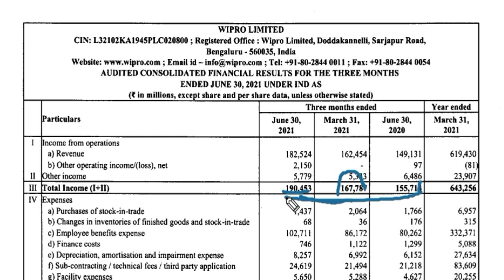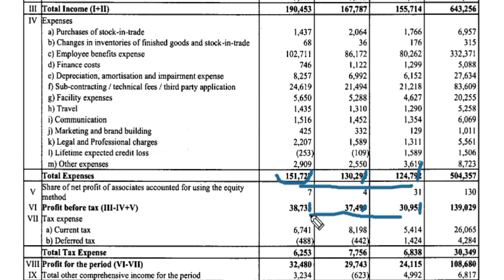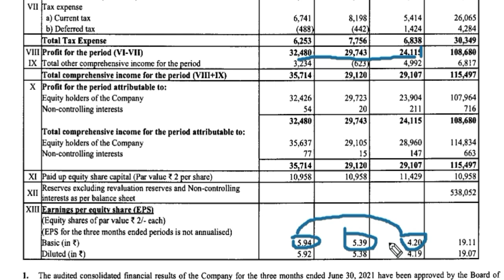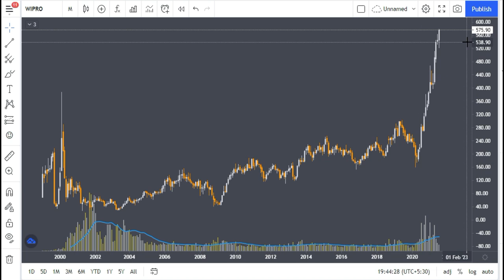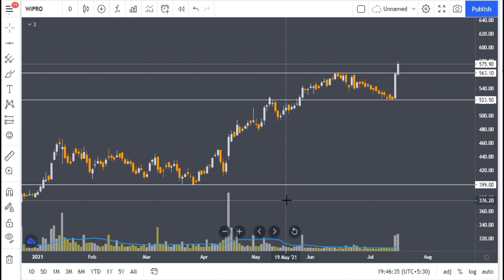Wipro Q1 Results 2021 | Wipro Share Price Target 2022 | Wipro Latest News 2021 | Stocks Bazaar